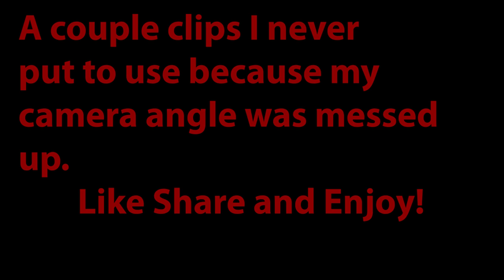Biker Giving Out Roses To Girls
Project Rose

Song  Linnzi Zaorski: Better of Dead

Born a failure, Die a Failure